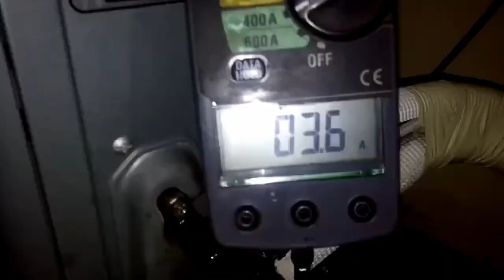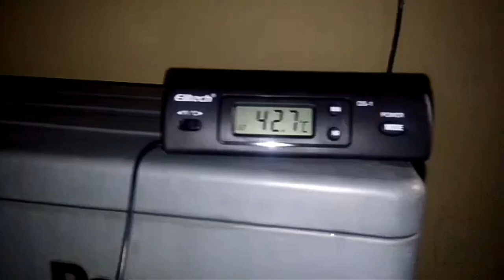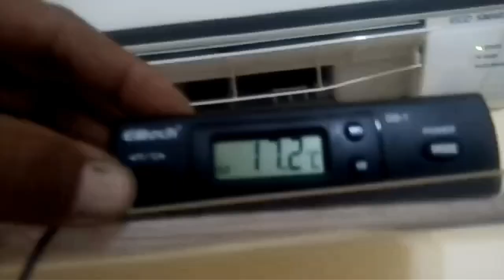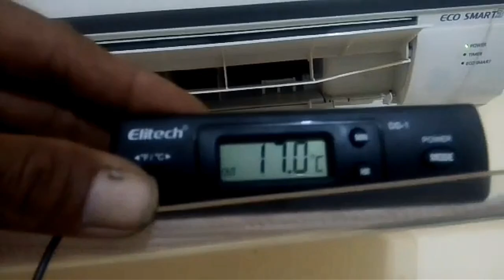Rahasia mengungkap ac Panasonic 1pk dingin kurang maksimal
Rahasia mengungkap ac Panasonic 1pk dingin kurang maksimal, kadang netes di karenakan banyak kotoran, debu, dan lendir.

Ikuti terus videonya biar lebih paham dan mengerti.